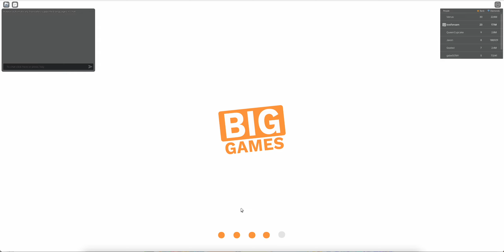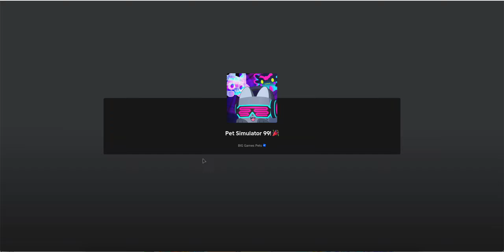These gifts are terrible let me show you why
Titanic hunt

ps99 trade
Forever pack

ps99 titanic hunt
Prison update
ps99 back room

​⁠​⁠ pet simulator 99 exclusives